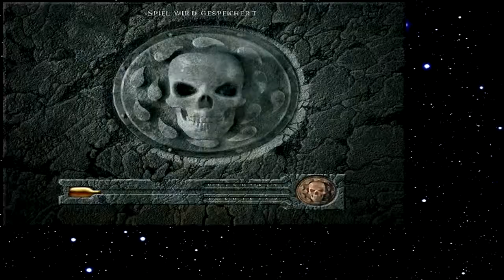Let's Play Baldur's Gate 122 - Hausfriedensbruch (Deutsch)